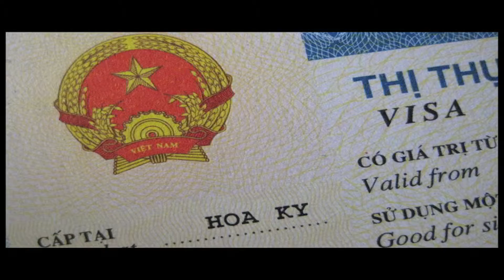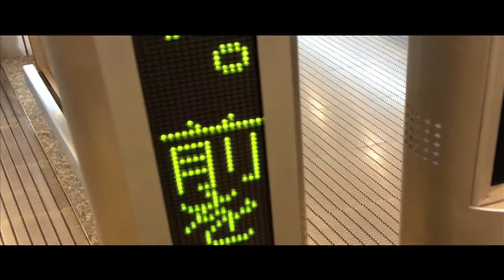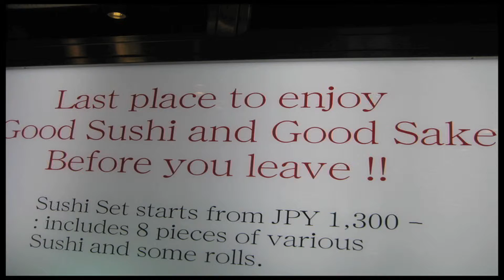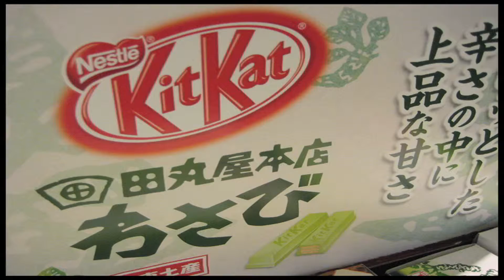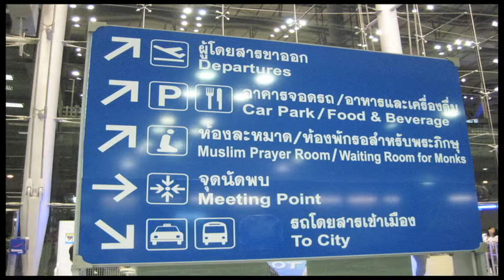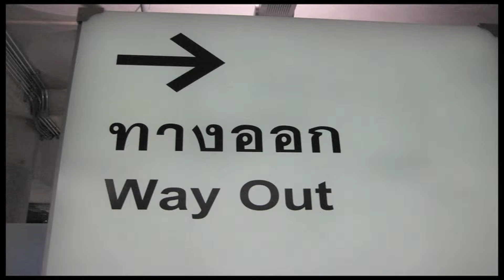Departure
--- Where are you going? Where do you come from? All journeys begin in the mind. I pack my bags, wondering if I should be taking this trip. Bangkok is burning. There's political turmoil and fighting in the streets. People are getting shot. What was I doing flying into a place like this for a vacation? Was I making a bad decision. The tour guide that I had arranged, my new friend Sam, assured me that everything was alright. That the conflict was only localized. I take his word, and get on the plane.